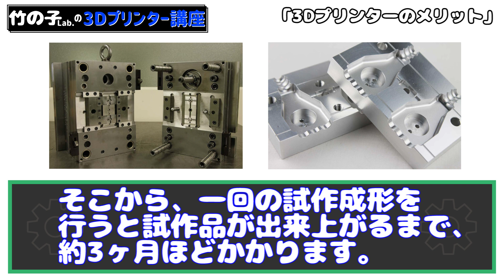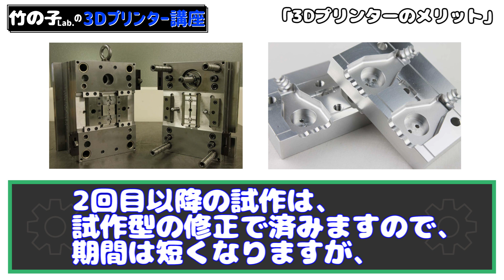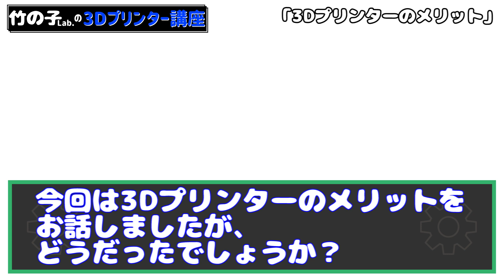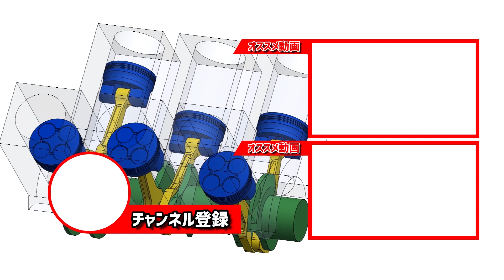いまさら聞けない「3Dプリンターのメリット」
初めまして！現役機械設計者の竹の子と申します。

今回は3Dプリンターのメリットについて
お話ししたいと思います。よろしくお願いします。

オススメ動画：
いまさら聞けない「3Dプリンターの種類」